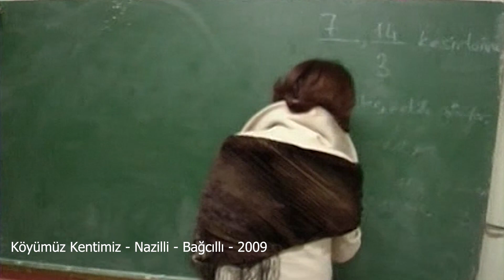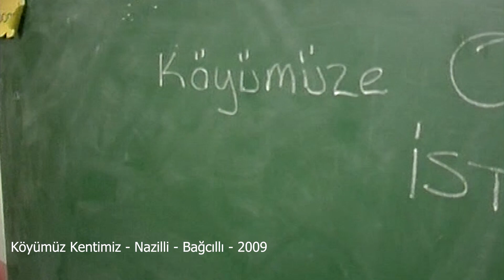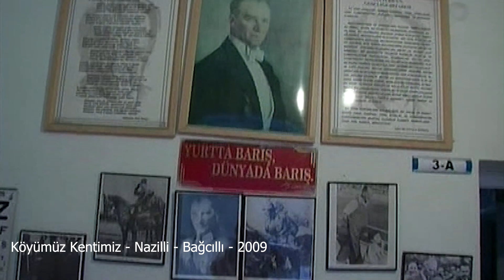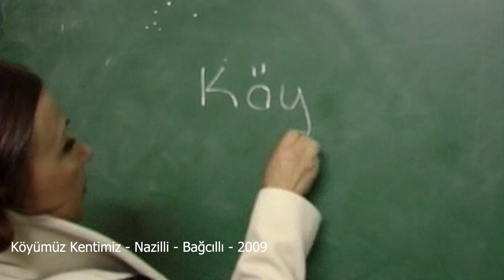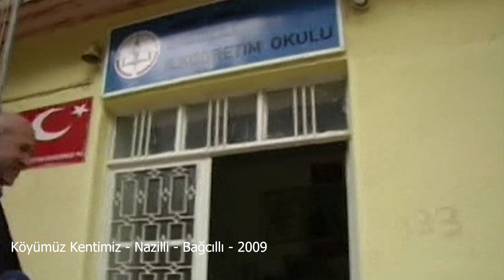AYDIN- NAZİLLİ - BAĞCILLI - 2. BÖLÜM 2009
AYTV Köyümüz Kentimiz Programı Bağcıllı Köyü 2009 yılında çekilmiş görüntülerden oluşan programın 2.bölümünde, o tarihte 100 öğrencinin eğitim-öğretim gördüğü son derece sağlıksı binalara dikkat çekmiştik. Hatta takip eden günlerde sık sık yayın akışımız içinde yer vermiştik. İki gün önce o dönemin muhtarını arayıp sordum, köyünüze okul yapıldı mı? Muhtar bir kaç yıl sonra o sağlıksız binaları yıktılar ancak okul yapmadılar, öğrencilerimiz taşımalı usulle eğitim-öğretim görüyor,  dedi.